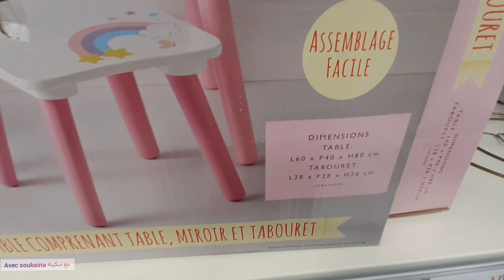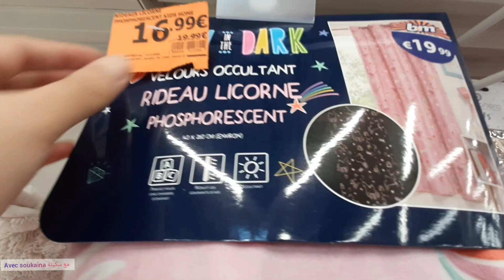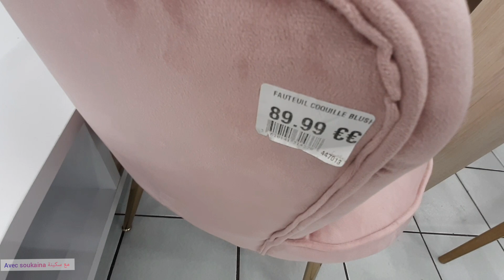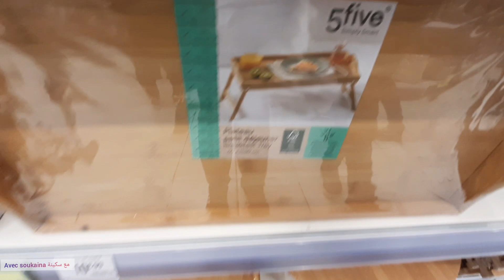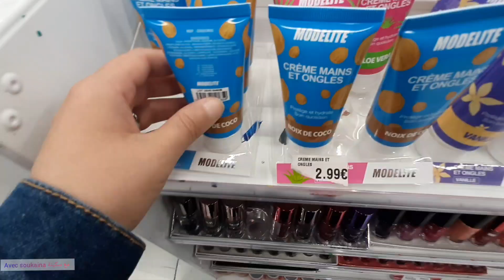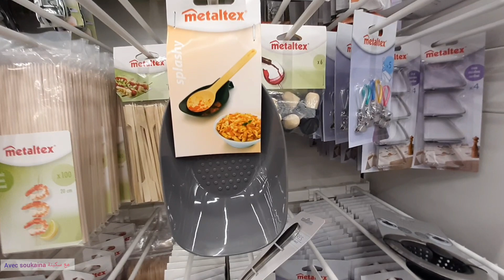B&M🚨ARRIVAGES GRAND LITTORAL MARSEILLE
👀 bon visionnage
وضعك علي زر 👍الايك وتفعيل🔔 الاجرس
شكرا